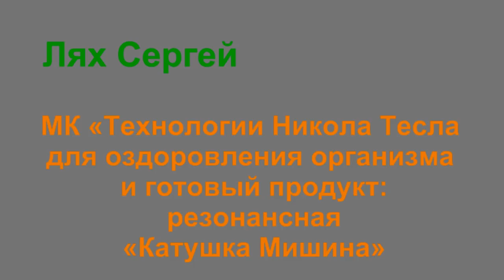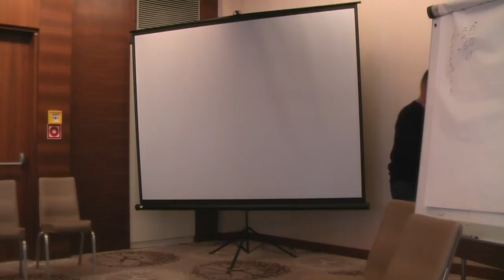Лях Сергей. Катушка Мишина"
Мастер-класс на Круге жизни "Технологии Никола Тесла для оздоровления и готовый продукт: резонансная катушка Мишина", Минск,  февраль 2019 г.

Перед тем как рассказать вам о «Катушке Мишина», я желаю коснуться немного истории. А точнее ещё раз вспомнить великого гения Николу Тесла. Хочу напомнить, что большинство того, чем сейчас мы пользуемся в области электричества, это его изобретения. А именно: электродвигатели и генераторы напряжения, газоразрядные лампы, многофазные системы тока, передача радиосигнала, да и само переменное напряжение, это его открытия. Я перечислил только малую часть тех изобретений, которые были даны людям. Читая его дневники, понимаешь, что у него не было выходных. Открытия, которые можно было патентовать, рождались практически через день. Невозможно было все успеть внедрить, поэтому он отдавал свои знания в разные отрасли, чтобы другие ученые дальше развивали их. В том числе и в медицину. Так в 1894 году Тесла запатентовал плоскую бифилярную катушку, которая имела множество функций, одна из которых с помощью межвитковой емкости провода создавать вокруг себя поле определенной геометрии.

Он сказал медикам, что на определенных частотах это поле благоприятно влияет на живые организмы. Но далее развивать эту тему желательно специалистам медицины, поскольку это не его направление. Что было дальше я не знаю, но прошло 120 лет и ситуация опять повторяется. Молодой и перспективный изобретатель Александр Мишин, двигаясь по стопам Николы Тесла, опять наткнулся на этот оздоровительный эффект. Немного модернизировав катушку и определив “волшебные частоты”, он опять предлагает медицине заняться изучением и развитием этой технологии. В последних интервью Александр Мишин говорит, что на сегодняшний день у него нет информации, чтобы официально начались исследования в этом направлении. Прошло уже 4 года. И поэтому за дело взялись энтузиасты, которые поняли, что это за устройство и какие невероятные результаты появляются при его испытании на себе и близких! Появилось много самодельщиков, которые хотели донести результаты людям, а затем фирмы «Юконд» взялась за серийное производство. На данный момент она имеет самый широкий спектр различных вариантов конструкций катушек, одобренных Александром Мишиным. Но в то же время начинают появляться другие производители достойного качества. Мне в руки попалось устройство под названием «LIFE ENERGY», которое выглядит достаточно качественно, чтобы конкурировать с признанным лидером.

С этим устройством я и проделал ряд опытов, о которых сейчас расскажу. Мне нужны были явные доказательства работы катушки, которые можно измерить или пощупать. Мой организм не подходит для этого, поскольку изменения в нём — это мои личные ощущения, а наблюдатели этого не заметят. Я решил выбрать растения для эксперимента. Если действует на живые организмы, то и на растения тоже должно. Для опыта выбрал фасоль. Одну часть семян обработал катушкой в течение 12 часов, до замачивания, другую после появления ростков. Еще разделил проросшие семена на две группы, чтобы обработанные  зерна поставить в разных местах, и, конечно же, контрольная группа без обработки. Результаты оказались выше всех ожиданий! Через 8 дней обработанные образцы были в три раза больше чем не обработанные, но не все. Катушка не подействовала на семена, которые обрабатывались до замачивания.

Я обязательно повторю этот опыт более тщательно, с ускоренной видеосъёмкой.
В интернете можно найти видео, где катушка Мишина воздействует на мышь в банке. Буквально через 3 минуты, ранее активная мышь засыпает прямо на глазах. Тоже происходит и с ящерицей. О чём это говорит, я не знаю, но явно видно, что катушка как-то взаимодействует с животными. Я сам лично наблюдал, как две маленькие соседские собачки, пришедшие к нам в гости в новую обстановку, сначала бегали, прыгали, активно изучая квартиру, а после включения катушки, через 5 минут заснули в метре от нее. Кстати, у одной из этих собачек позже была проблема с задними ногами, и ветеринар сказал, что она будет всё время хромать. Мы решили испытать на ней катушку Мишина. Через неделю этот же ветеринар просто не поверил результатам, когда увидел собаку в отличном состоянии. Вот еще целое направление, которое открывается для применения катушки Мишина. Я также знаю, что некоторые массажисты, после сеанса массажа закрепляют результат, применяя катушку.
В интернете можно найти множество отзывов людей, которые на себе испытали воздействие катушки. Большинство из этих рассказов кажутся фантастическими. И я долго сомневался в правдивости интернет историй, по той причине, что такого просто не может быть. До того момента, когда мое личное здоровье пошатнулось. Я вспомнил про катушку и решил попробовать на себе. Буквально на следующий день я понял, что те невероятные истории, скорее всего, правдивы, потому что результат я ощутил на себе. Подробней о результатах применения мы поговорим на мастер-классе, куда могут прийти все желающие и попробовать прибор в действии.